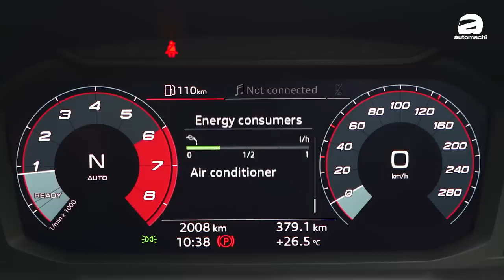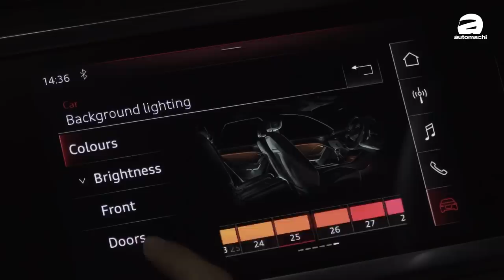2021 Audi Q3 Sportback 和大馬環球小姐會擦出什麼火花？（汽車咖啡館）｜automachi.com 马来西亚试车频道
蔡詠彬（Serene Claire）是《2020年大馬環球小姐》季軍美姐，因為工作需求需要物色一輛新車，於是就找上了我們！我們為 Serene 推薦了符合她時代女性身份的最新 2021 Audi Q3 Sportback ，這一台最新的 Crossover 無論由內之外都符合了 Serene 的要求，究竟 Q3 Crossback 會不會獲得這位美姐的青睞呢？看看 Serene 試駕了以後有什麼話說！